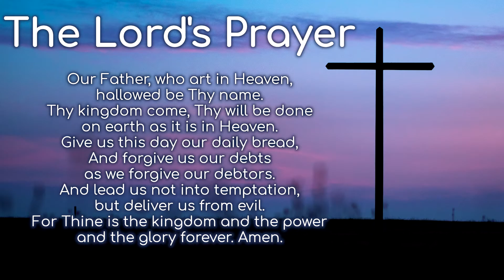Entering the Passion of Jesus | Week 4 - The First Dinner: Risking Rejection | March 14th, 2021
Jesus reprimands the disciples for scolding the woman who anointed Him. Awe, man! But they all learn a valuable lesson. Amen!

If you'd like to shout someone out, you can submit video, audio, or text in the YouTube comments, Facebook comments, a direct message to the Church Facebook's page, or via email to the church's email address. We'll pick about 3 for the beginning of the service.

The image used in this week's sermon is "Mary Anoints Jesus' Feet" by Anonymous.
Anonymous (German School, 19th Century). Mary Anoints Jesus’ Feet, from Art in the Christian Tradition, a project of the Vanderbilt Divinity Library, Nashville, TN. Original source